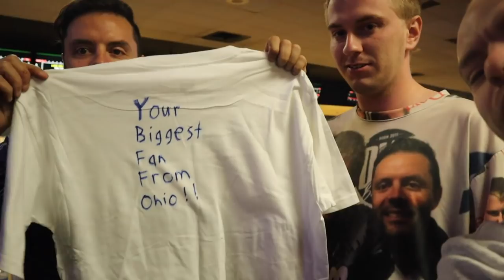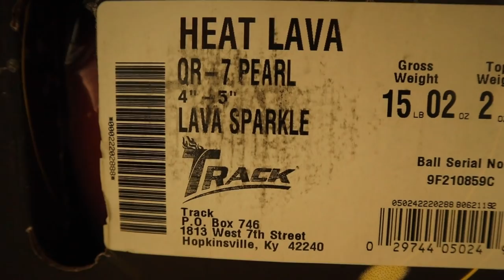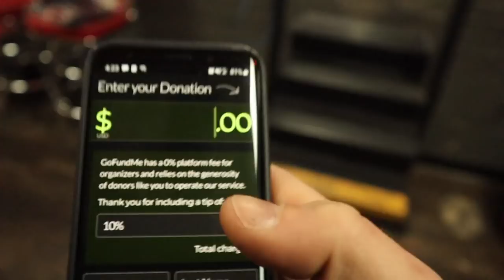Giving $1,000 to Belmo's Charity! | PBA Tournament of Champions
Practice day at the Tournament of Champions! Also, we give Belmo a surprise!